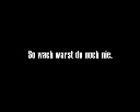relax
just relax have a chill